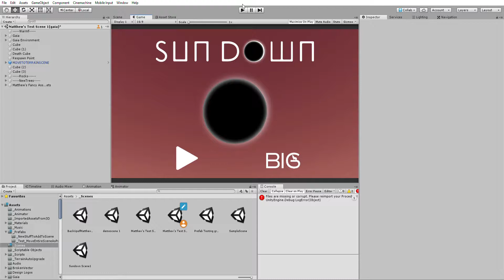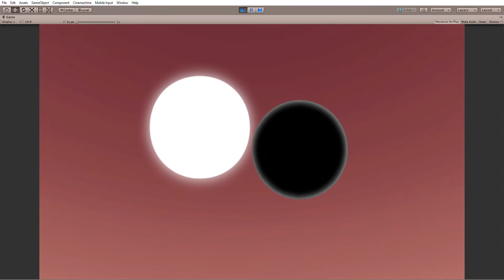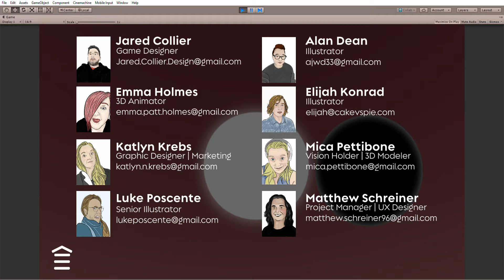[ Sun Down ] - Week Long Game Jam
An Eclipse has swept over the land, because of this, fire spirits have disbanded from the sun and a wandering around helpless on earth, It is up to you, the fire vessel to collect these spirits and bring the sun back from the eclipse.

This was a really fun project, i was Project Manager and game designer. My goal was to create a game where you can understand the fundamentals of our game without using any words. I think it counts as UX design?